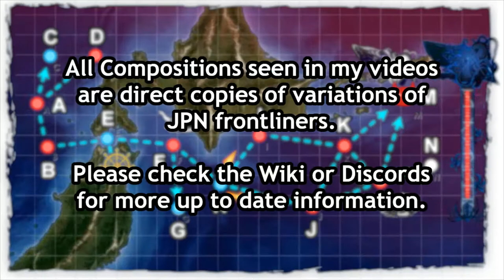Kantai Collection Fall Event 2020: E-3 Phase 2 Hard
Once again, another TP phase, no boss variations so there will only be one video